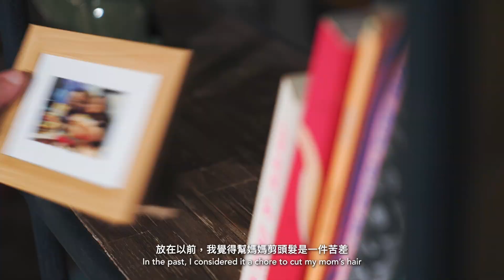ENGAGE 2.0 Award Winner 獲獎機構 I Soul Alliance